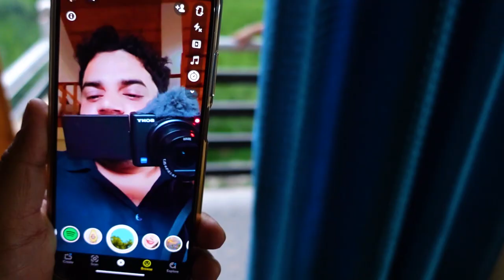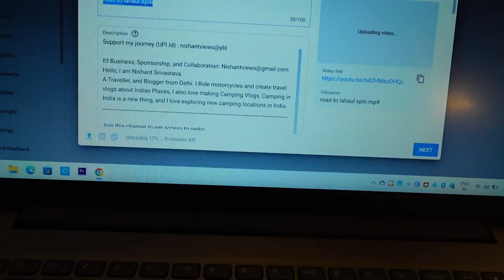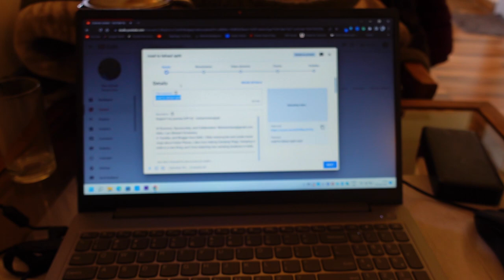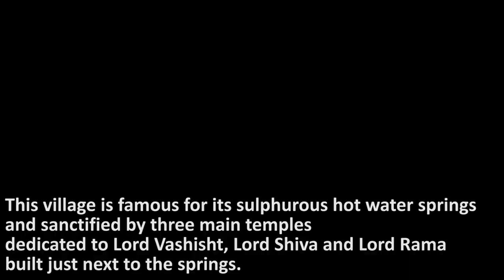Nahate hue CCTV camera me aa gaya🙄 - Bathing in Hot water Spring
Bathing in Hot water Spring
Support my journey (UPI Id) : nishantviews@ybl
Hello, I am Nishant Srivastava.
A Traveller, and Blogger from Delhi. I Ride motorcycles and create travel vlogs about Indian Places, I also love making Camping Vlogs, Camping in India is a new thing, and I love exploring new camping locations in India.

Camping Stove
Camping Stove Gas Can
Portable Camping Foldable Water Can
Headlight for Camping
Sleeping Bag
Multitool Kit
Tactical Flashlight
Large Rucksack bag for Trekking
Camping Tent and Mat is available on the Decathlon website or You can visit the Decathlon store near You..

Riding Jacket

Riding Gloves